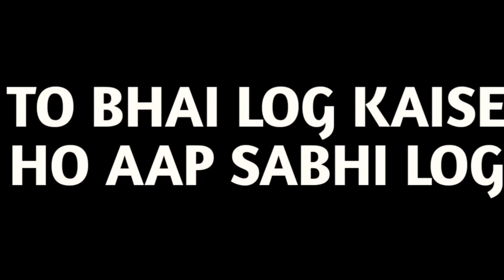Takashi ninja warrior First & Second Watcher Fight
Hello guys you watching NEW gamer YouTube channel